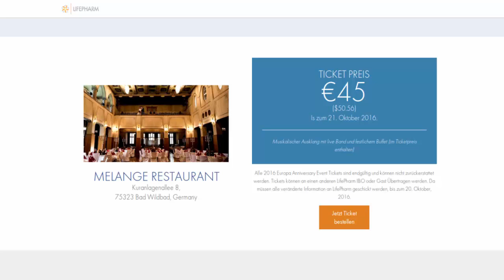LPGN LifePharm 1. European Anniversery 2016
Team Zentral Schweiz